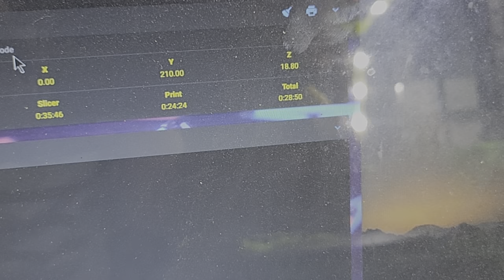Klipper on Caribou/Zaribo MK3S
this is just stock with no tunning done at all. still have to do input shaper and all the other tests. maybe throw in a Duet board instead of einsy but i domt think duet boards need klipper since theyre so powerful I'm their own.